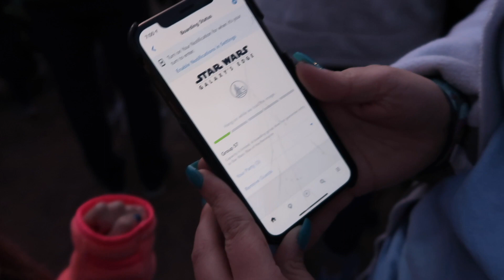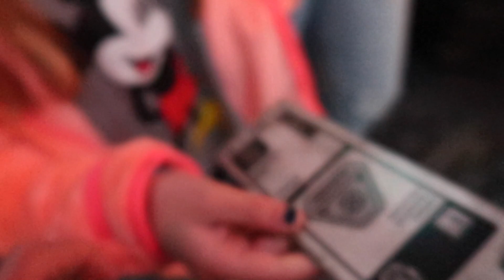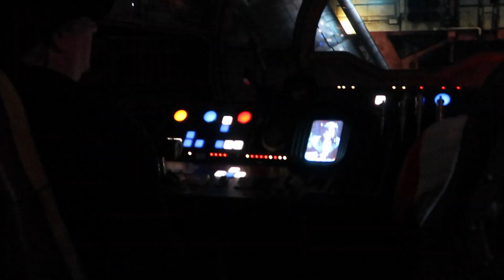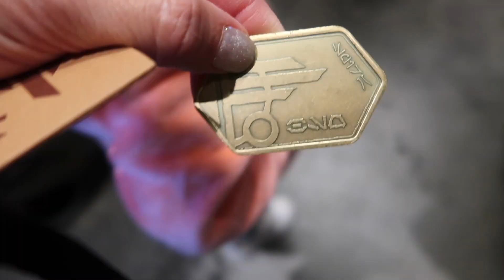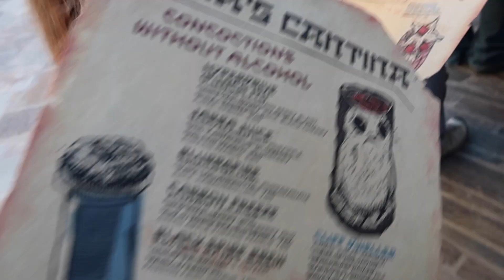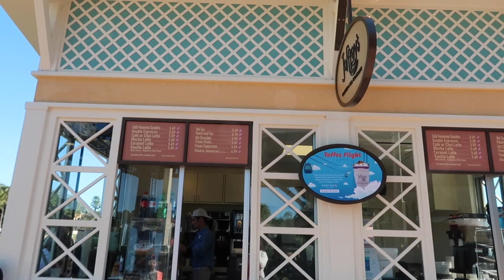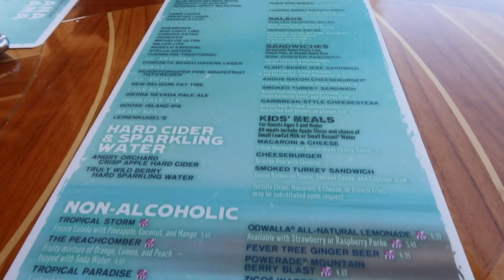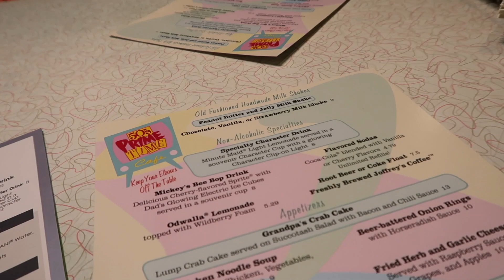Star Wars Galaxys Edge Girls Trip 2020 Vlog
This day at Hollywood Studios Galaxy's Edge was AMAZING.  We loved being completely immersed in Star Wars Land.  I hope that you enjoy coming along.

AMAZON STOREFRONT:

Snail Mail:
Jen Brennan